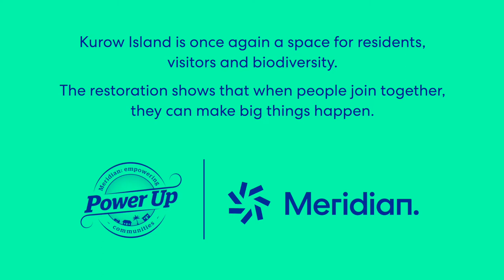Kurow Island Restoration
Through our Power Up Community Fund, we were able to support the incredible work of the Kurow Island Restoration Society in making Kurow Island beautiful again.